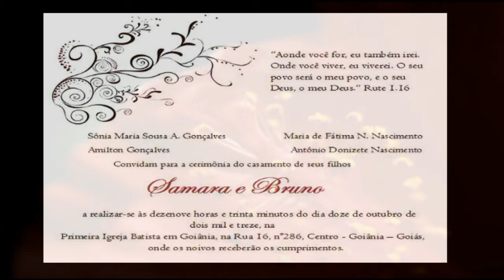Wedding Bruno & Samara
Casamento realizado na PIB de Goiânia em 12 de out de 2012, Câmera Sony VG 10 - Edição Pinnacle Studio 16
Cinegrafistas: AIlton Meira & Fabricio Meira